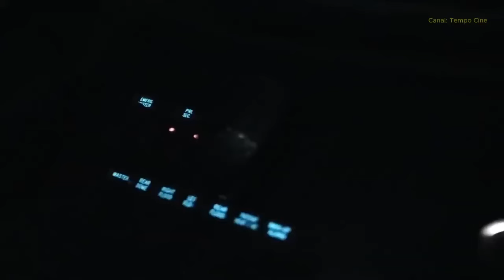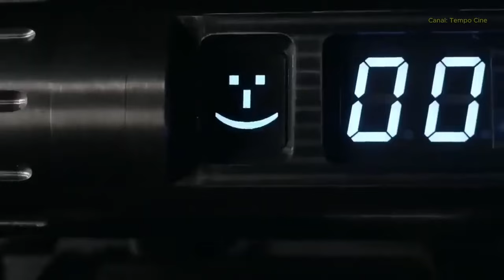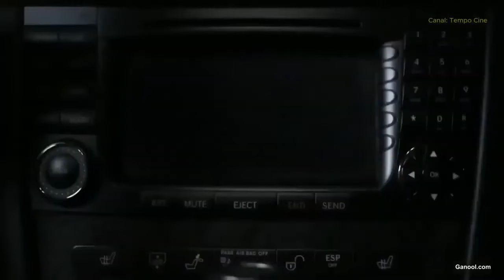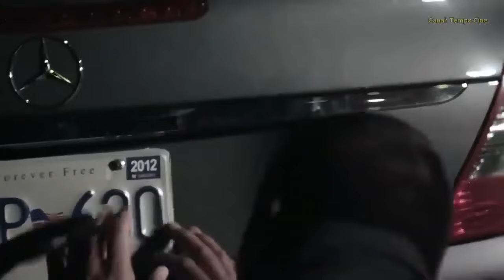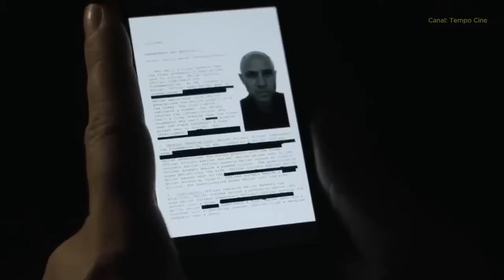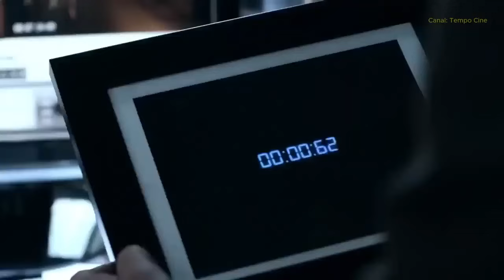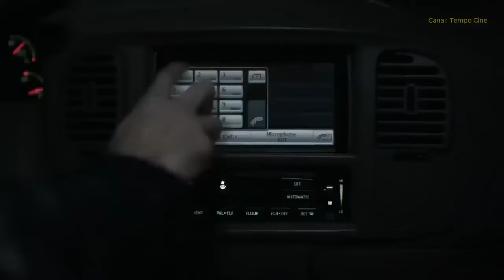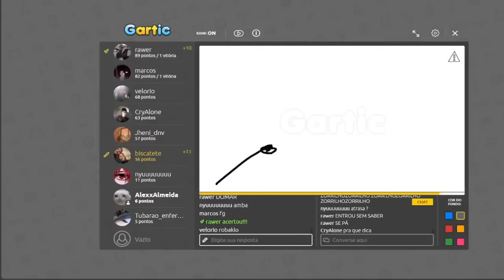FILMES COMPLETOS DUBLADOS 2024 💥💥 MELHORES FILMES DE AÇÃO💥💥 FILME COMPLETO EM PORTUGUÊS DUBLADO